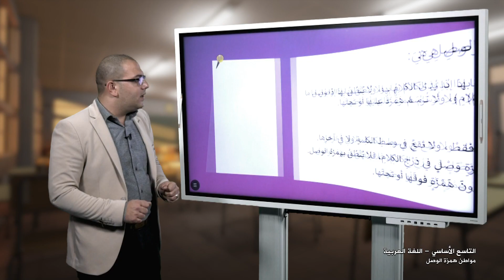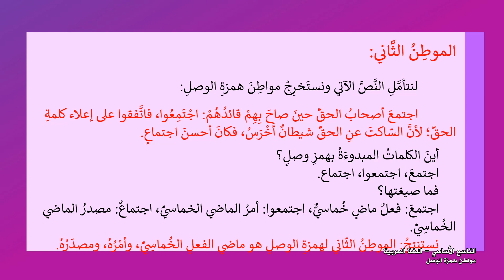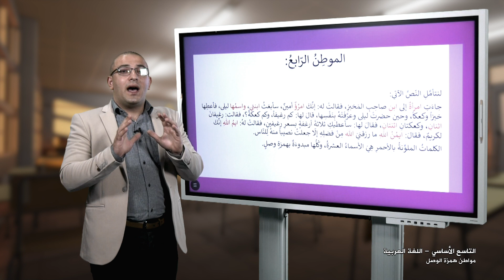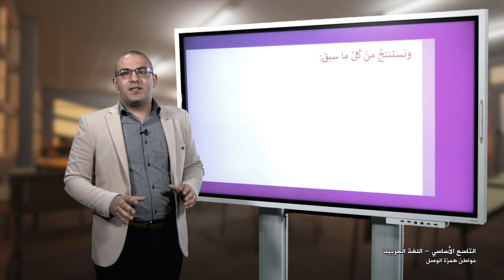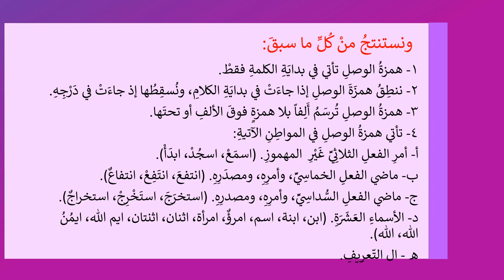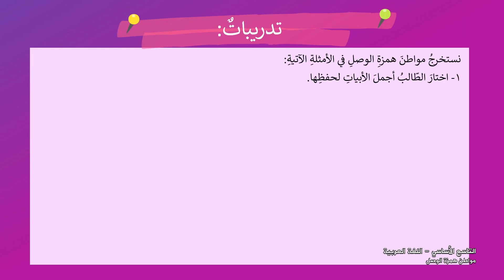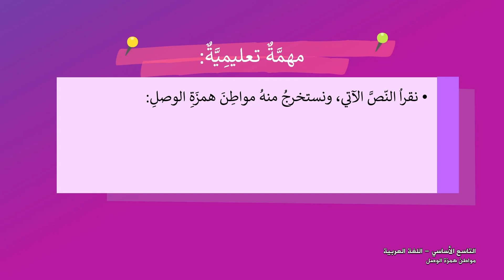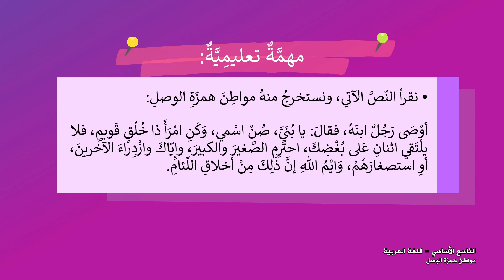-2022- درس 5 | مواطن همزة الوصل | الصف 9 | الفصل 2 | اللغة العربية